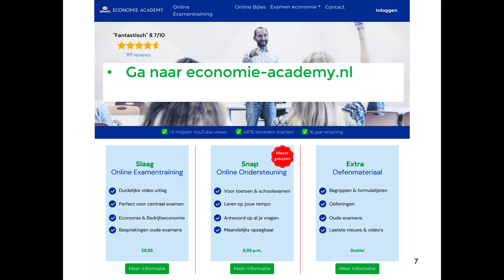🚀 Binnenkort een economie of bedrijfseconomie toets? Boost nu je motivatie